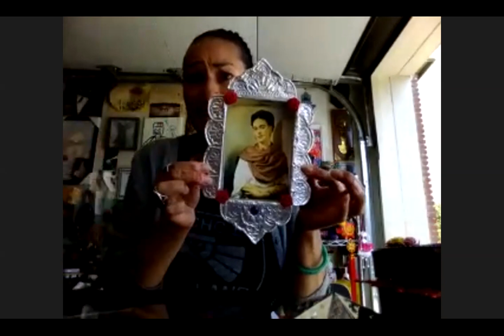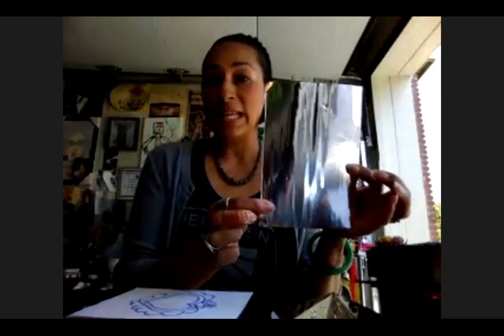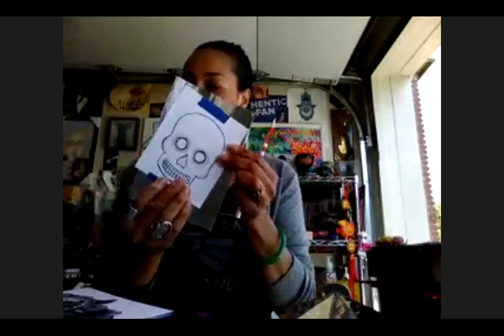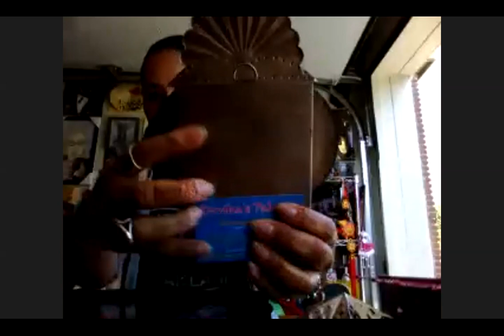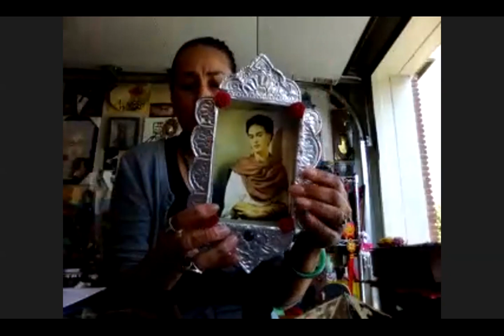Virtual Artist Talk: Repujado: History, Family, and Culture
Check out The Crucible's first-ever virtual artist talk with Oakland repujado artist, Rachel-Anne Palacios. We discussed her metal embossing practice and how her work reflects themes of culture, religion, traditional values, family, and the cycle of life and death.

This is the first of a series of virtual artist talks The Crucible will be hosting during our Covid-19 related closure. Learn more and register for future artist talks Please check back for future talks.

Meet The Artist: Rachel-Anne Palacios
Oakland-native Rachel-Anne Palacios is a self-taught, multicultural artist, with many ties to the city’s cultural diversity. Much of Palacios’ early exposure to art was influenced by her grandmother, Nana Rose, who encouraged her to make work using objects around the house, including tin foil–an early precursor to her current work with repujado and metal embossing.

In addition to her artwork, Palacios has been a panelist for the Oakland Cultural Arts Funding Program in 2003 and 2004 and also provided administrative support for the City of Oakland’s Cultural Funding Program during their panel process from 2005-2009. Rachel was an active member of the Dia de los Muertos Committee at the Oakland Museum from 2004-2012 and was a Museum Educator at the Oakland Museum of CA from 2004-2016. She is now sharing her cultural arts education programming with libraries throughout the Bay Area and is the Co-Chair of the Cultural Arts Committee at Cleveland Elementary in Oakland.